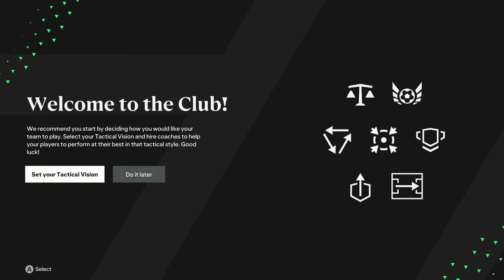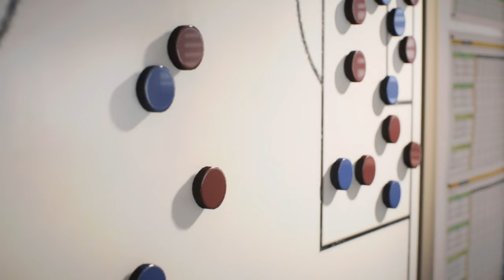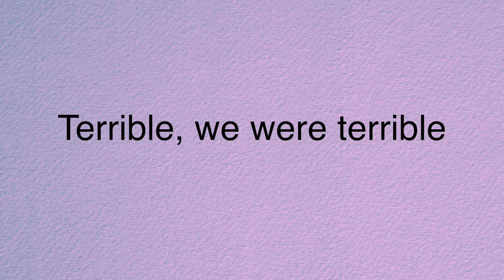EAFC 24 | SHEFFIELD WEDNESDAY CAREER MODE | #1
Let's start on a journey of rebuilding SWFC! Season One is ready to go within the next couple of weeks with your support!